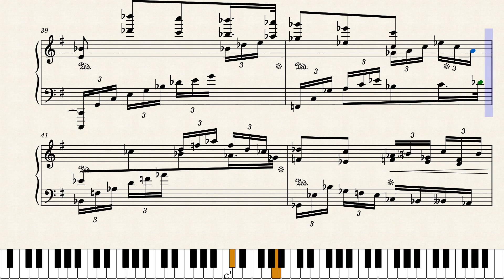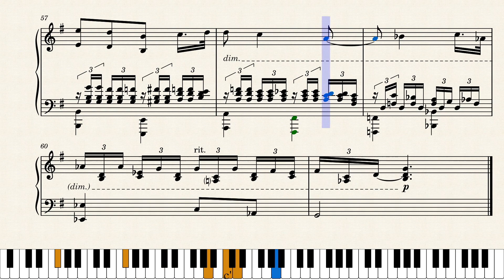Etude in E minor-"Tripletude" by Michael Dunlap